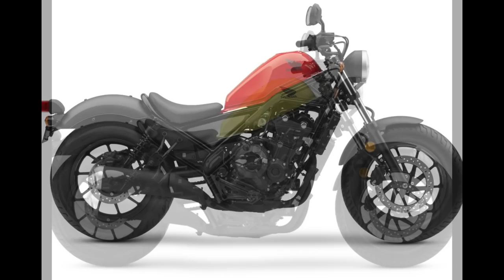Honda Rebel 500 | Honda CMX 500